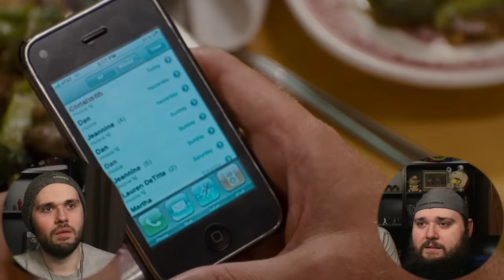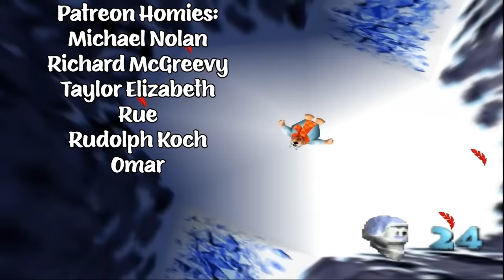THE OTHER GUYS (2010) TWIN BROTHERS FIRST TIME WATCHING MOVIE REACTION!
Will Ferrell and Mark Wahlberg, what more can you ask for? Genuinely loved this movie and had a ton of watching it!

Chris G.